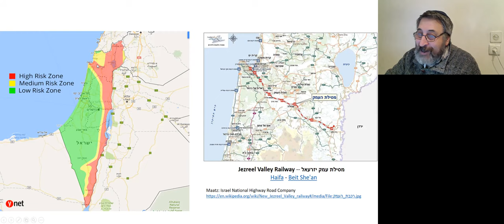Угроза землетрясений в Израилe 3